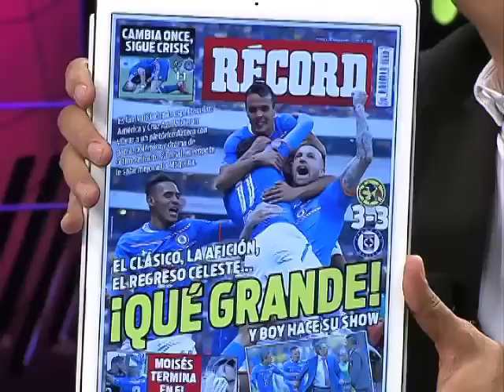Empate polémico entre América y Cruz Azul